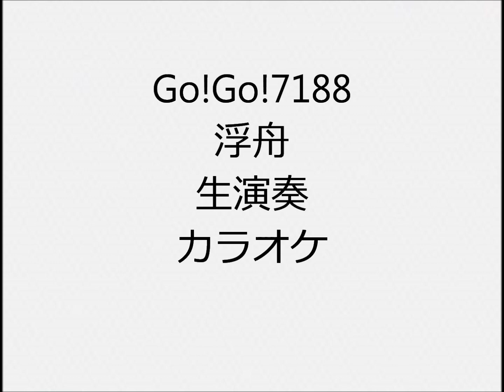Go!Go!7188 浮船 生演奏 カラオケ Instrumental cover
1人で全楽器弾いてます  ドラムはキーボードにドラムがあるので、それで叩いてます ドラムもピアノもシンセもあまり得意ではないので、弦楽器含め自己流の所多々あります  I play all instruments but i don’t play real drums I use electronic keyboard instead of real drums  I’m not good at playing so …

Go!Go!7188